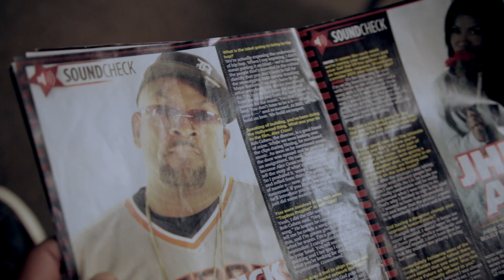"It's A Wrap" Trick Trick & Reggie Bo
Music from the Godfather 3: NO FLY ZONE MixStreetAlbum available on datpiff.com and Livemixtapes.com
Reggie Bo is a Character created by Comedian CP. It was said that Reggie Bo appears whenever CP smoke regular weed. Creatively enough, Trick Trick and CP decided to take Reggie Bo to the studio and in the midst of all the OG smoke, they came up with the idea of recording a song. So Trick and Reg are parting ways from what appears to be a previous business relationship. And Reggie Bo is PISSED ABOUT IT! "For the purpose of Entertainment Only. Not to promote the use of Marijuana or any other drug. just having some Creative FUN!" PEACE, LOVE, and POSITIVITY! ...T2GSM